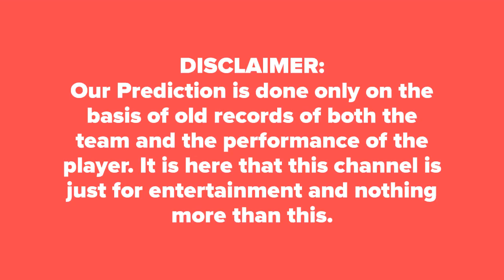Chittagong Vikings vs Rangpur Riders BPL 2019 1st Match Prediction आज का मैच कौन जीतेगा★DREAM11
Who Will Win Today Match Chittagong Vikings Vs Rangpur Riders BPL 2019 1st Match Bangladesh Premier League Today Match Prediction Chittagong Vikings vs Rangpur Riders ★आज का मैच कौन कौन जीतेगा★DREAM11★ TOSS Prediction ★ MATCH Prediction ★ Bangladesh Premier League★ Playing at Shere Bangla National Stadium, Dhaka at 5 January 2019, 12.30 PM.

Chittagong Dream 11 Players List: Sunzamul Islam, Sikandar Raza, Luke Ronchi, Mushfiqur Rahim, Mohammad Shahzad, Robbie Frylinck, Mosaddek Hossain, Abu Jayed, Khaled Ahmed, Nayeem Hasan, Cameron Delport, Dasun Shanaka, Mohammad Ashraful, Robiul Haque, Yasir Ali, Nihaduzzaman, Najibullah Z
Rangpur Dream 11 Players List: Mashrafe Mortaza, Nazmul Islam, Mohammad Mithun, Chris Gayle, Alex Hales, AB de Villiers, Shafiul Islam, Sohag Gazi, Farhad Reza, Mehedi Maruf, Ravi Bopara, Rilee Rossouw, Nahidul Islam, Nadif Chowdhury, Abul Hasan, Benny Howell, Oshane Thomas